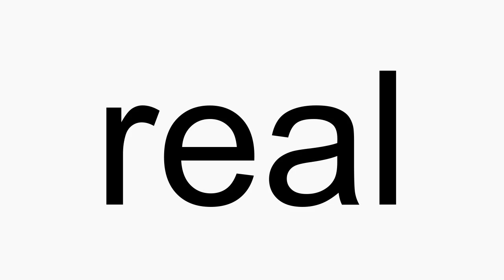How to pronounce real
real American English pronunciation. How to pronounce real correctly. How to say real in proper American English.